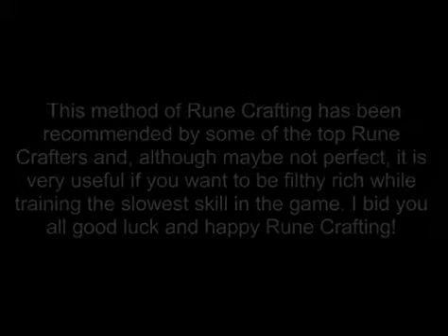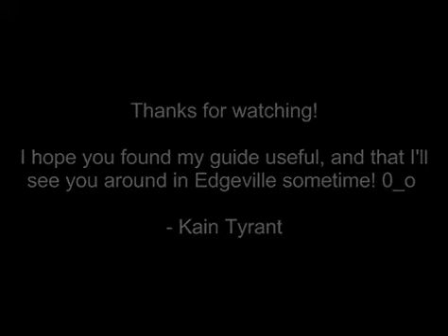The Ultimate Rune Crafting Guide (In the old days)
A video explaining how to do Rune Crafting the fastest and most efficient way possible before december 10th, 2007. The armour is not valid any more.